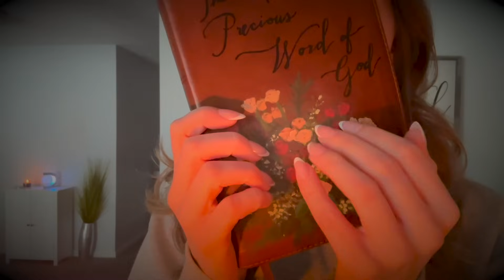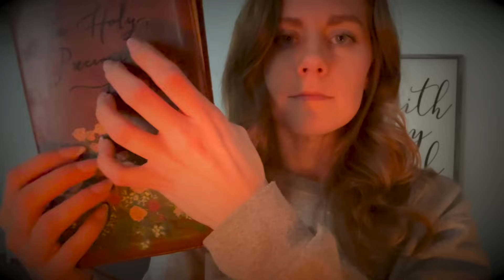Christian ASMR | His Love is the BEST (Candlelight, Hand Movements, & Love ❤️) lofi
Hi! My name is Christi, and I make Christian ASMR videos to glorify God and help you relax. I hope you are encouraged by this video ❤️.

(I'll be so excited to see you over there! Thank you so much for your love and support💕)

Facts about me:
I'm blessed to be the mother of a 6-year-old 😊.
I'm a widow.
I'm in seminary.